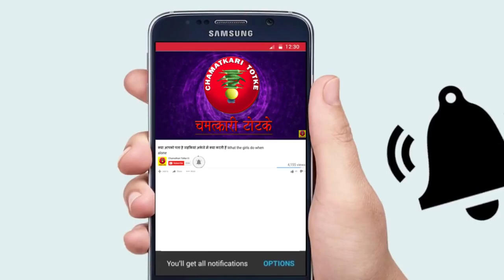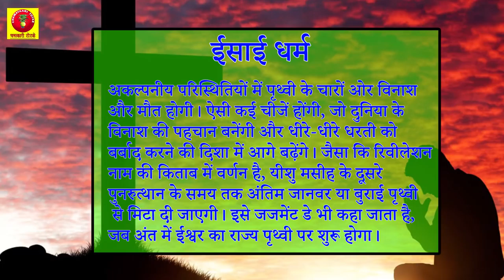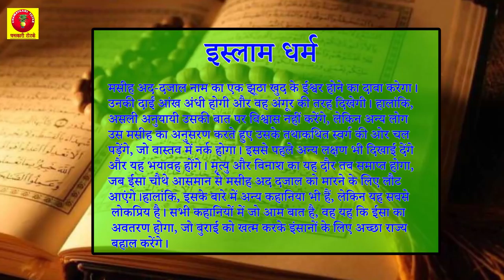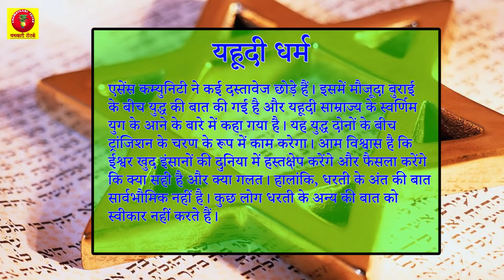जानें विभिन्न धर्मों में धरती के अंत के बारे में की गई भविष्यवाणियां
जानें विभिन्न धर्मों में धरती के अंत के बारे में की गई भविष्यवाणियां//Predictions of the end of the world